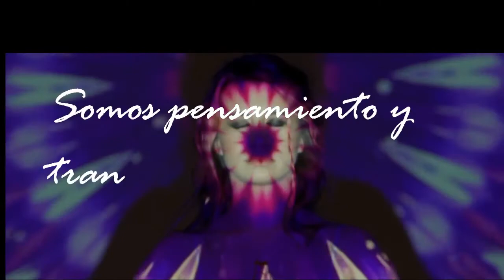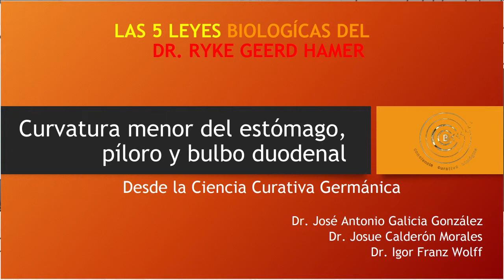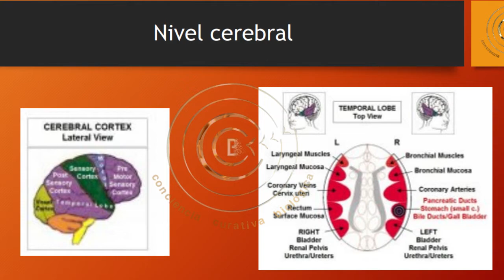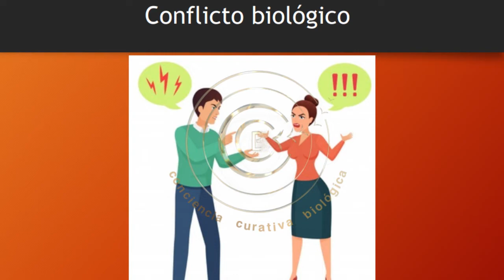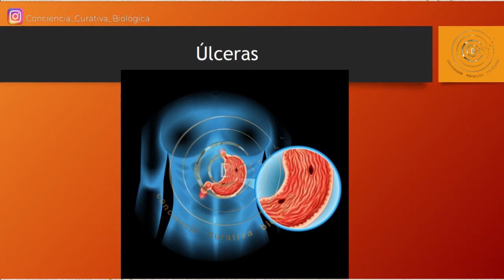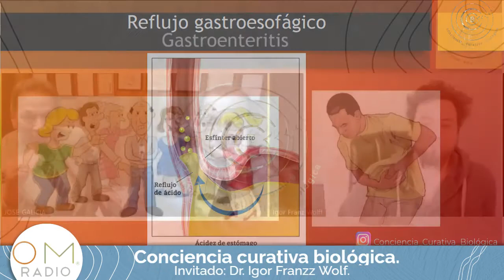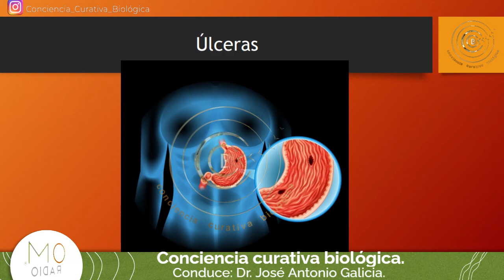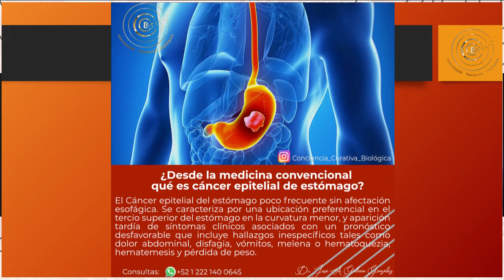Conciencia curativa biológica. Cancér epitelia de estómago desde la ccb.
EnVivo 🔴 Cancér epitelia de estómago desde la ccb.
🔹 ¿Qué es este padecimiento?
🔹 ¿En que parte del estómago se genera?
🔹 ¿Que provoca está enfermedad?
🔹¿Qué es la constelación de agresividad?
🔹 Afectación de la lateralidad de las hormonas en mujeres.

🎙️ Estas escuchando: Conciencia_curativa_biológica.
Conduce: Dr. José Antonio Galicia González.
Invitado: Dr. Josue Calderón Morales y Dr. Igor Franzz Wolf.
     Escucha este programa… OmRadio Podcast